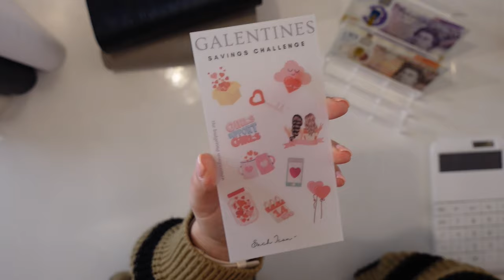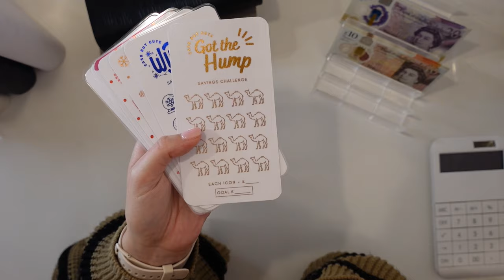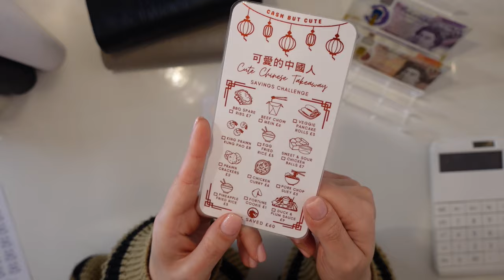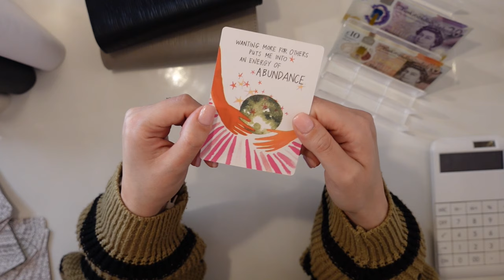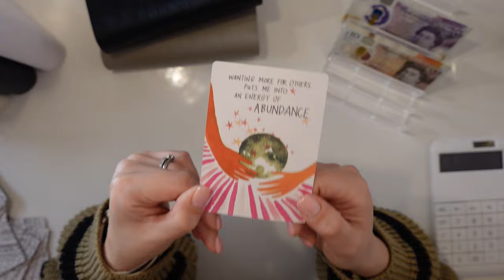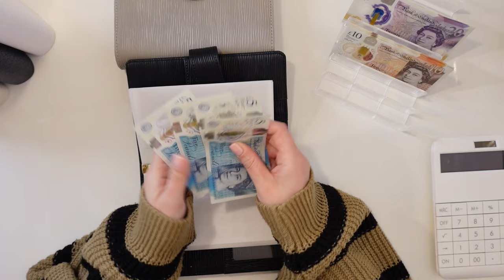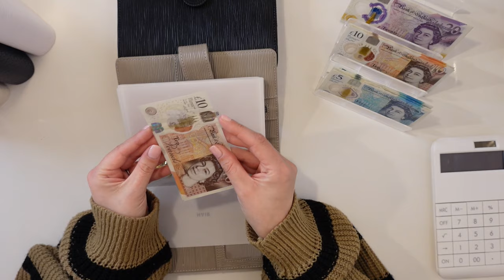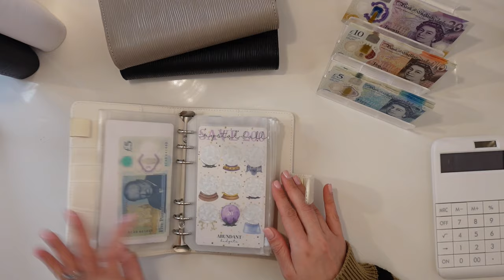FIRST CASH CONDENSING 2024 | BILL SWAP JANUARY 2024 | NEW BINDERS & HAPPY MAIL SAVINGS CHALLENGES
My first cash condensing of 2024 is being shared today alongside my new binders and more happy mail with lots of new savings challenges.

💌 The Budgeting Wing Woman 💌

Cash But Cute's Etsy Store